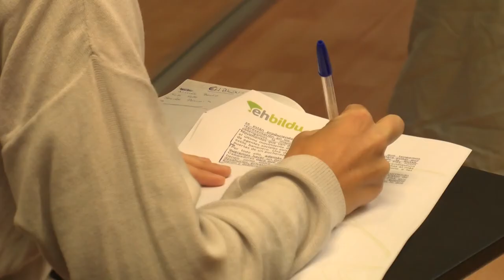EH Bilduren gehiengoa eragozteko iruzurra dugu aurrean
Datorren asteazkenean, hilaren 21ean, egitekoak diren Vital, BBK eta Kutxaren batzarren aurrean, Kutxabanken inguruan gertatzen ari denaren gaineko irakurketa eta iritzia plazaratu nahi du Euskal Herria Bilduk.